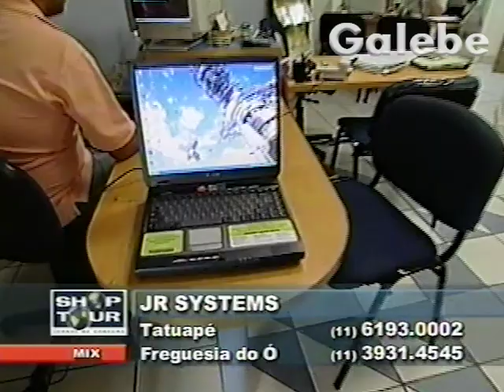JR SYSTEMS JANE GALEBE 12 04 2002 1